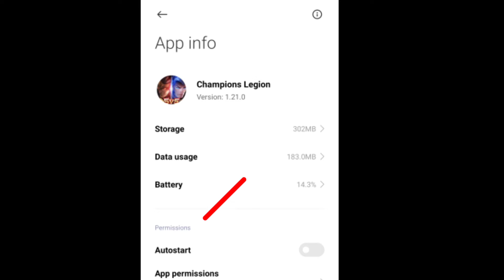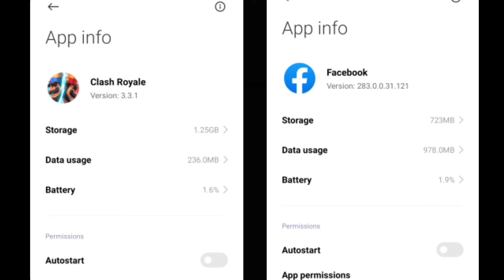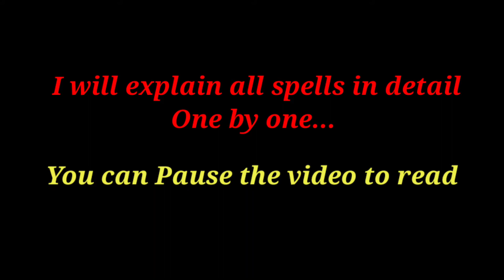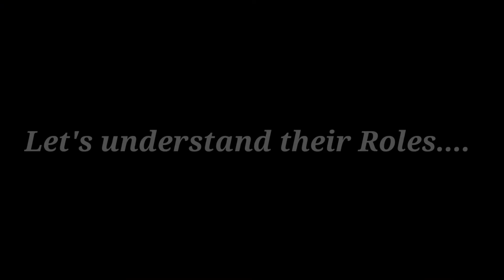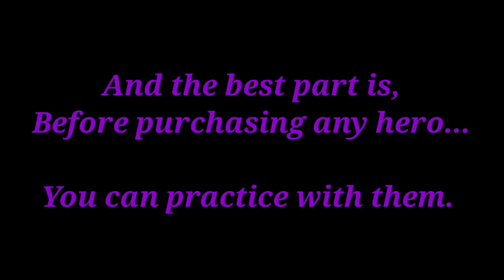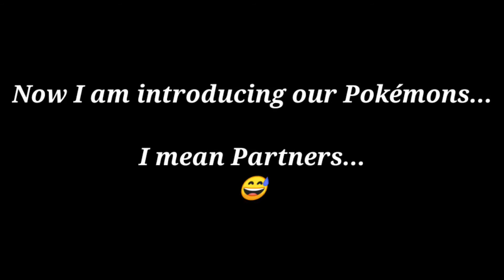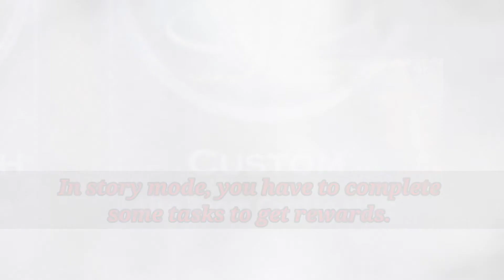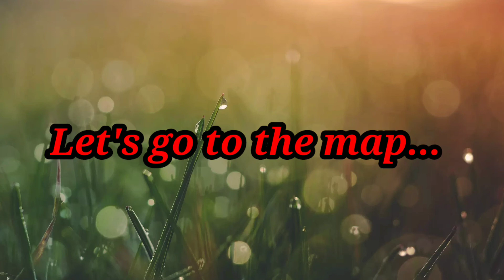Beginner's Guide || Part- 1|| Champions Legion | Builds, Hero & Ranking Systems|| Vol. 0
Hey Guy, Hope you all are doing good.

Today's Topic is on-

A complete Guide with
Build & spell
Game size
Hero & Partner
Match Making System

You can say... Its a Beginner's Guide.

And here is the jungle or map guide... Beginner's Guide part 2...

And Now we are planning to post upcoming videos, updates and answer your queries in Instagram... So support and follow -

Track 1- i feel crazy

Track 2- Clarx & Harddope - castle

Track 3- Miracle

Track 4- Breakdown

Track 5- where we started

The music on this video doesn't belong to me.

The thumblin is belongs to Champions Legion.

Hey Guys...!!! MR & MRs Unknown here.We both love playing Mobile games.Here on this channel u can watch mobile gaming videos.

Mr & Ms Unknown.